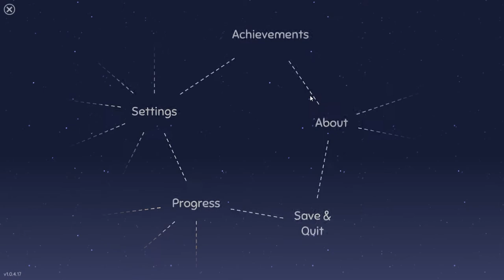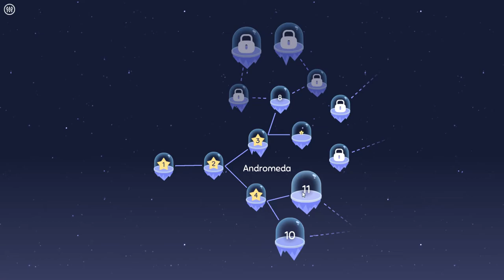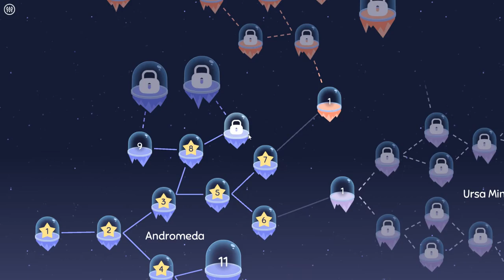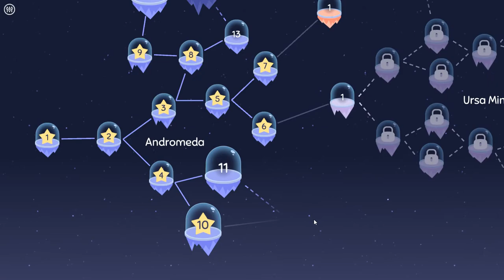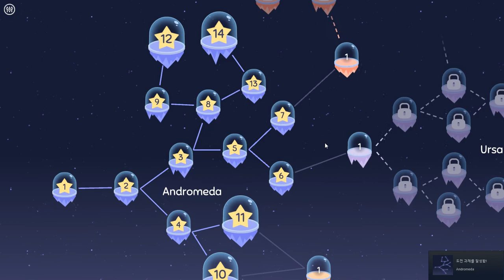[Cosmic Express] Play